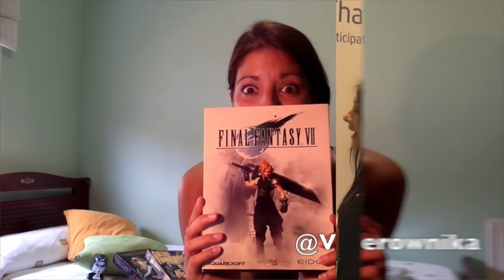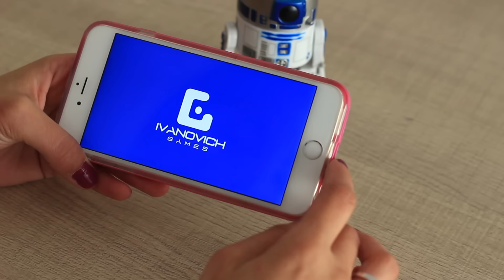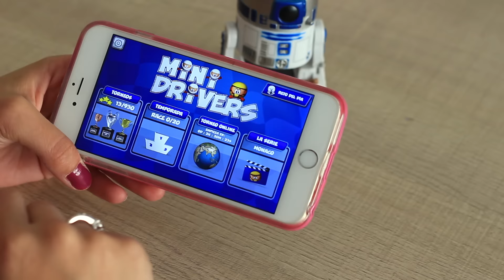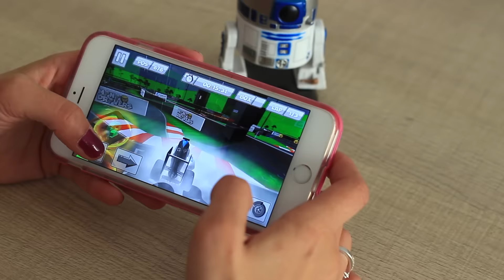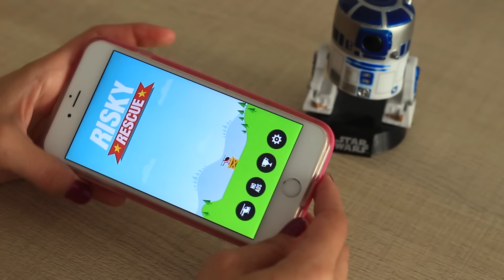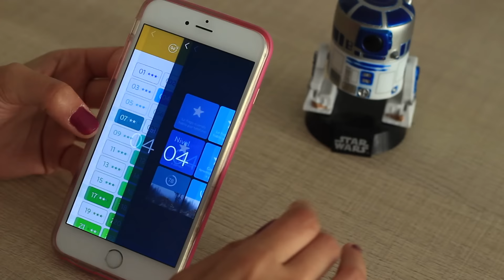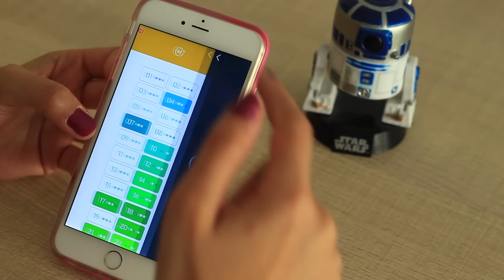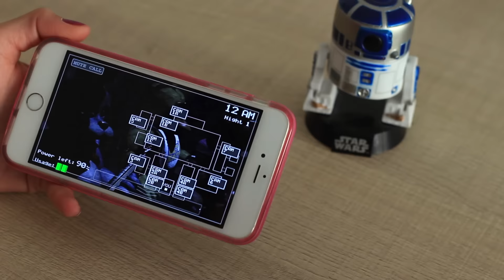Juegos de Smartphone ANDROID & IPHONE #3 [TOP FIVE]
Aquí tenéis el top five de los últimos juegos de smartphone del mes de Mayo [Plunder Pirates, MiniDrivers, Risky Rescue, 3 Nights at Freddy´s, 94%].